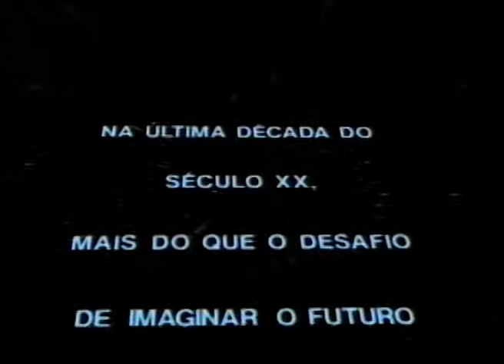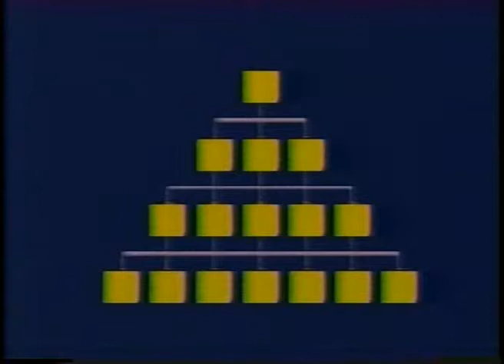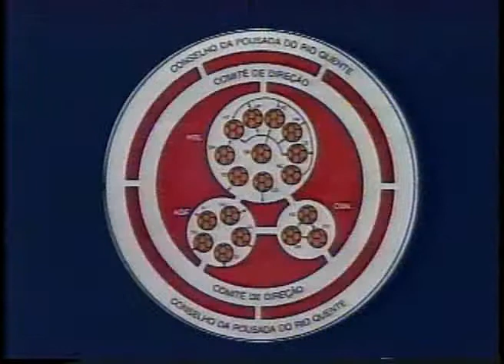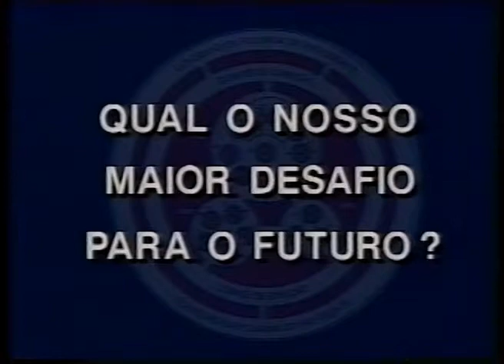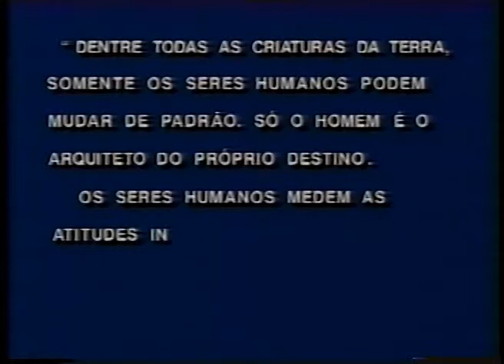INSTITUCIONAL EMPRESA EM TRANFORMAÇÃO REENGENHARIA POUSADA DO RIO QUENTE RESORTS